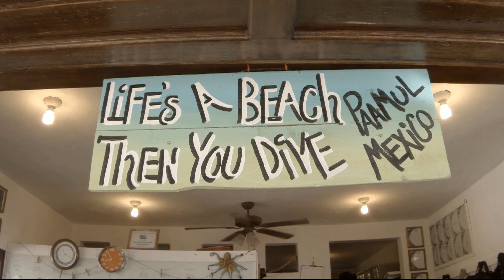October 5, 2022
SCUBA, ScubaMex, La Ruina, Paamul, Playa del Carmen, Riviera Maya, Yucatan, GoPro 10 Black, Pinnacle Studio 25 Ultimate